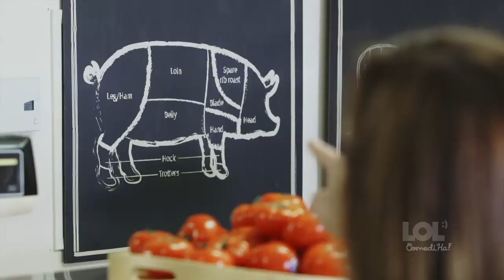Unexpected look-alikes // Sosies inattendus - LOL ComediHa